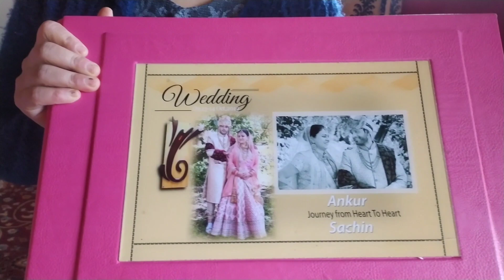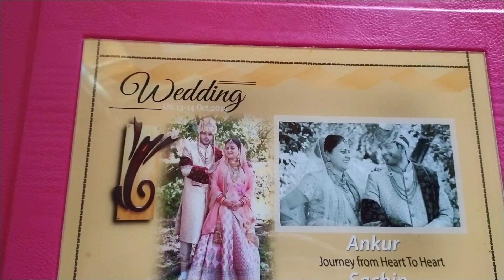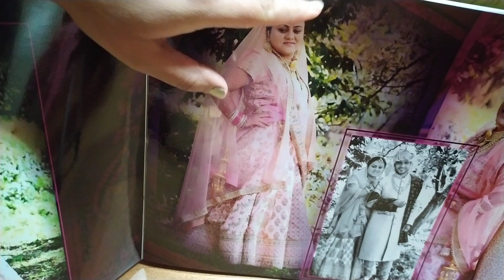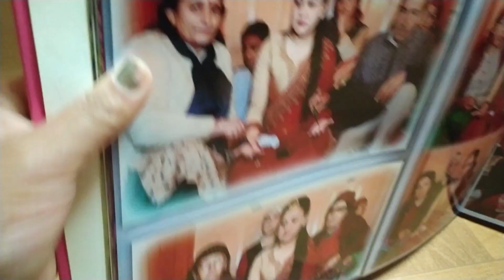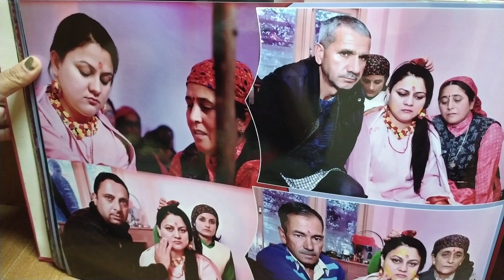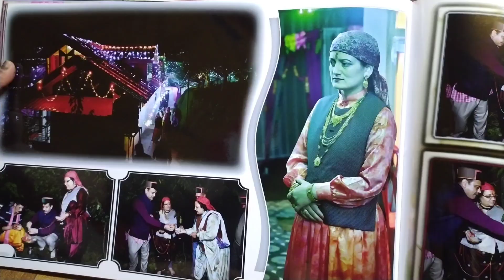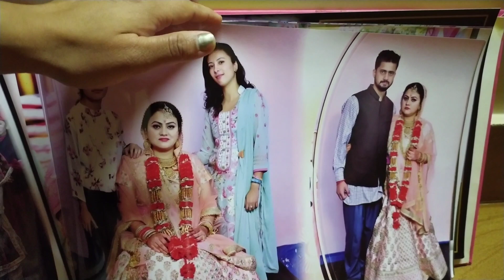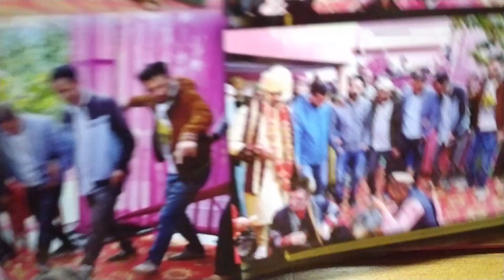😍💙 Wedding album 💙😍 ll Happy & Sad moments in life